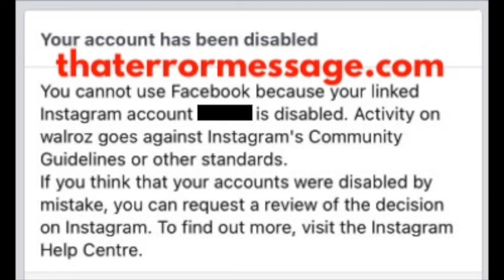You cannot use Facebook because your linked Instagram account "" is disabled.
Epic Amazon Deals Hold Software providers accountable! We rely on the community to share feedback on errors happening to them. What are others saying? Your account has been disabled.
You cannot use Facebook because your linked Instagram account "" is disabled. Activity on "" goes against Instagram's community guidelines or other standards. If you think that your accounts were disabled by mistake, you can request a review of the decision on Instagram.